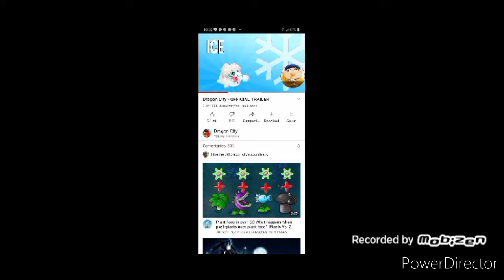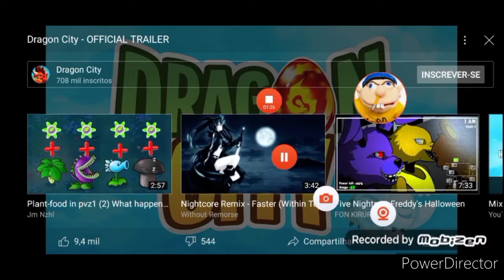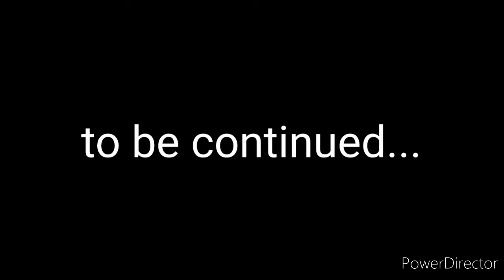top android game toon ios toon